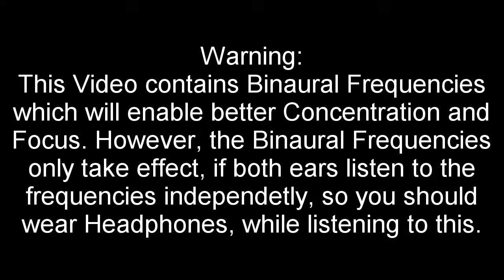Ten Hours of Touhou Piano (for studying)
Wow, this time I really overdid it. Like always, I have added Binaural Frequencies for better Concentration and overall wellbeing.
If you want to know, what song is played at xx.xx.xx, please ask in the comments, and I will give you a youtube link to the original song.
Please note, that i own none of the pictures or songs used in this video, and that I found all the songs used in this video on Youtube.
I do not monetarize this video, nor do I profit from it in any other way. If you happen to be a copyrightholder for any of the songs, and do not want them to be in  this video, you can contact me, and I will remove them from this video without further ado.